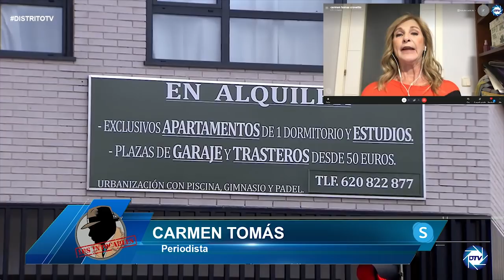💥¡EL FIN DE LA PROPIEDAD PRIVADA!💥 CARMEN TOMÁS: SÁNCHEZ nos lleva a la VENEZUELA de MADURO